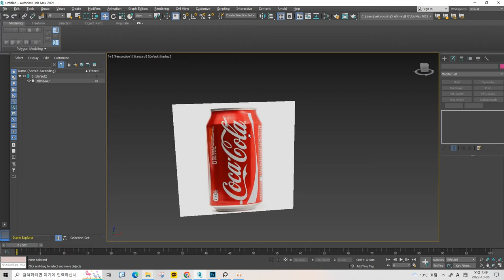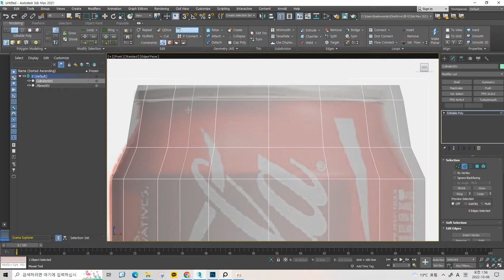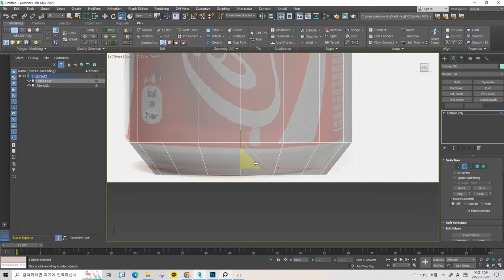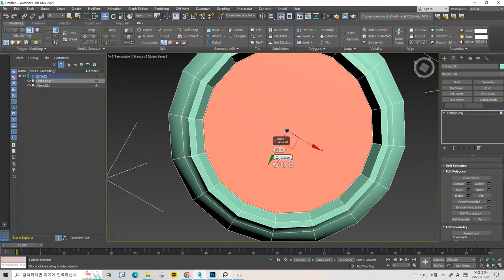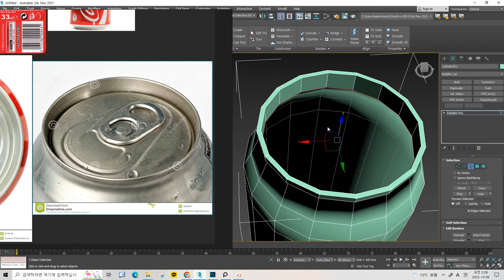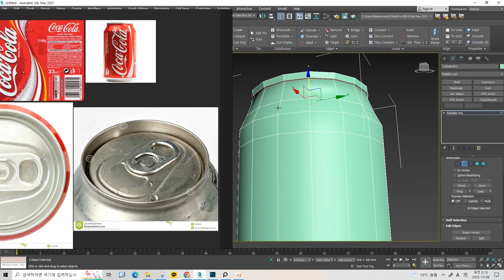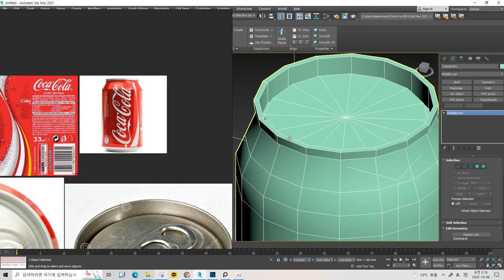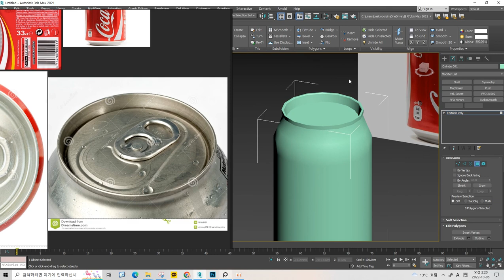3ds Max 캔콜라 모델링 기초 강의3 - 베이스 모델링(High Polygon)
3ds max 기초 강의에 이이서 본격적인 모델링 강의입니다.
예제로는 가장 기본적인 도형 캔콜라를 선정하였고
3ds max로 모델링을 하고 substance painter를 활용하여 텍스쳐링
마무리로 marmoset으로 렌더링을 하는 과정을 담은 강의입니다.
가장 기본적이고 기초적인 강의이므로 누구나 쉽게 따라할 수 있도록 만들려고 노력하였습니다.